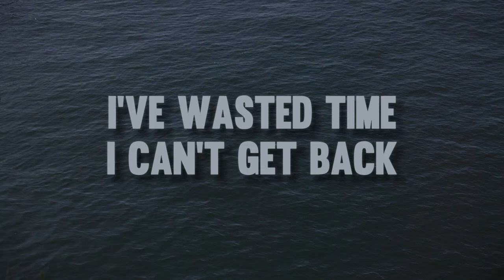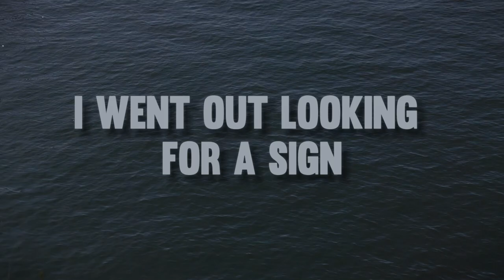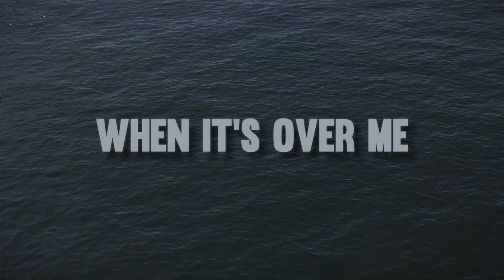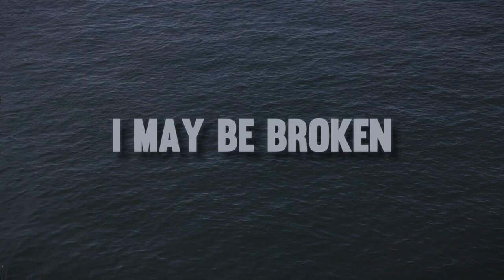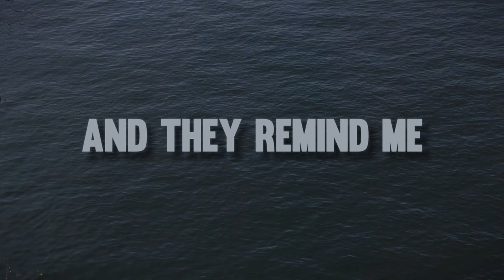Zaac Pick - Best Part (Lyric Video)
Written by Zaac Pick
Produced by Jonathan Anderson and Zaac Pick

Recorded, mixed, and mastered by Jonathan Anderson
at Protection Island Studios in Maple Ridge, BC

— LYRICS —

I’m getting older it’s a fact
What I once chased I just react
I close my eyes and, it seems another year has passed
I’ve wasted time I can’t get back
Looking for things I thought I lacked
No way of knowing, what I was always holding
I’m losing touch with friends I’ve had
I’m piling up unfinished plans
The waves keep rolling, over my castle made of sand

Washing over me, I’m beginning to see

You get high, you get low
Seasons come and seasons go
Some too fast, some too slow
Whatever you water starts to grow
Don’t lose hope, soon you’ll know, the best part of growing old

My good intentions, fell behind
A picture I’d romanticized
As I lurch forward, not yet the man I thought I’d be
I went out looking for a sign
One written out in neon lights
I ran from silence, the place I’d surely find it
Now I can’t keep up I can’t keep time
I always feel one step behind
And when I notice the light it breaks me open

When it’s over me, I’m beginning to see

So many things that make me mad
Do I shake my fists or lend a hand
I may be broken, but my heart is open wide
I’ve yet to see a promised land
only this moment that we have
Now moving forward, without the certainty of the past
My eyes have seen beautiful things
A healing love, the pain that stings
And it reminds me that there is meaning in everything
I feel much younger than I am
But I see the lines upon my hands
And they remind me, of where I’ve been and all I have